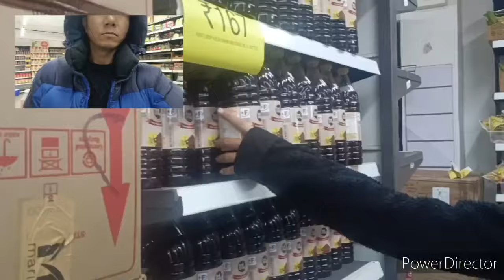Shopping at Vishal with my Wife || Couples Vlogs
Hi everyone! Today l am here with my wife at Vishal Complex and we are here to shop and shoot a vlog. Come along with us to see what
we get and the fun we have.